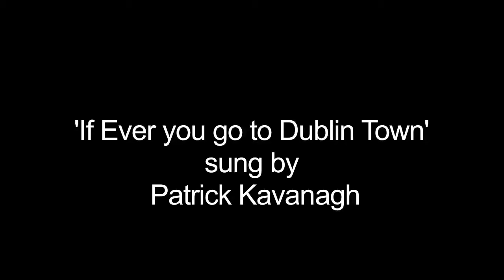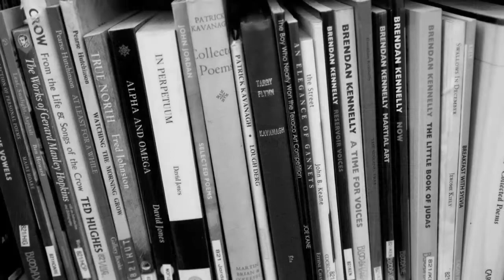Patrick Kavanagh Dubliners